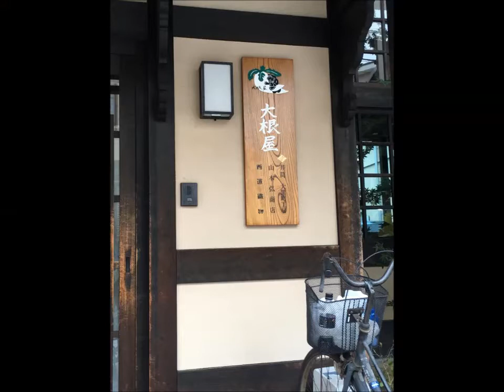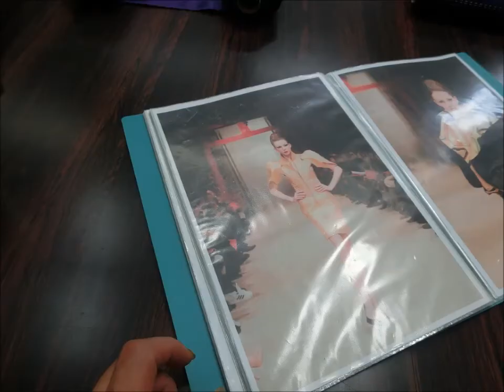Daikonya ( Nishijin Textile Weaving Workshop ) 大根屋（英語字幕付き）with English Subtitle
*●*●*   Jofukuji-Nishijin 浄福寺～西陣大黒町エリア   *●*●*
  ◆◆  Daikonya ( Nishijin Textile Weaving Workshop )  大根屋  ◆◆

District of Nishijin is the central hub of weaving industry developed in Kyoto. Of all the divided areas within Nishijin, Daikoku-cho is the very core of such local culture. Once you take a step inside the signature stone path around this area, you would get the sense of being in a different atmosphere filled with traditional features. Just 3 doors next to Orinasukan toward north is a weaving workshop called Daikonya. They produce fabric for special purposes. Most of their products are made for Japanese Buddhist rituals such as houi. Houi are the type of clothes worn by monks. Taking a step inside you'll be welcomes by a masterpiece of their product being hung above your head. This building consists three buildings detached to one another. The front building has the appearance of an classic Japanese house and the interior of other two buildings have been converted into factories and a workshop. As you go straight toward inside there is a nice little garden with a Koi pond connected to the second building. You may get a sense as if these Nishiki Koi symbolize the brocade patterns woven in their products. In Daikonya you will be shown to the traditional techniques of skilled hands of professionals in performance. Upon our visit they shared a story behind the scene that they have hard time raising young workers to succeed this long-standing tradition of Nishijin today. By letting these threads soaked in the water to give it special finish. Some of their products eventually turn into bags of Japanese " Omamori " = lucky charms.  This is an example of their product being used in a fashion show in held Europe. As you can see in these photos, their textiles are carefully woven to create fine patterns.

 The surrounding area has a very unique atmosphere with stone-paved narrow path reminds you of Pontocho area of Kyoto. You will enjoy the spirit and the flavor of Nishijin local culture. This is a very place where you can immerse yourself in the heart of Nishijin.

 This area is a part of designated zone of a night illumination event called Miyako Light annually held in November.

Access :【浄福寺通大黒町】（じょうふくじどおりだいこくちょう）

( Train ) Take a Subway Karasuma Line and get off at Imadegawa. You can take city bus 203 from the station.
( Bus ) Take 203, 51, 59, 201 to Imadegawa Jofukuji ( 5 min walk )